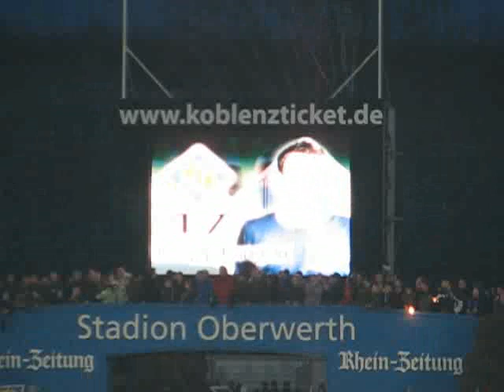TUS Koblenz - 1. F. C. KAISERSLAUTERN [16.02.07] Pyro im Block - Einlauf der Mannschaften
um kein Spielvideo, keines meiner zahlreichen Trainingsvideos
und zu verpassen!